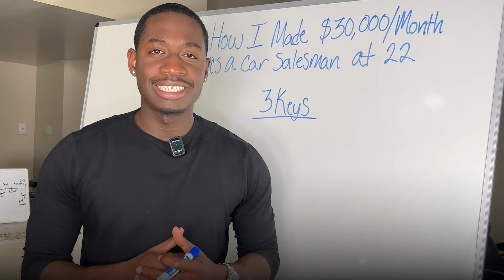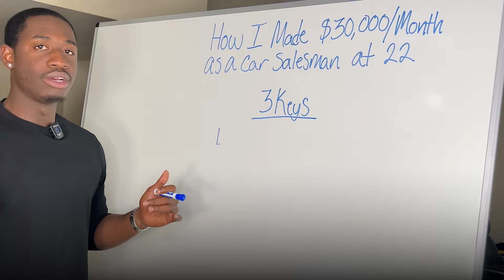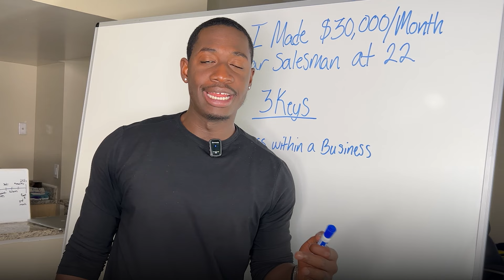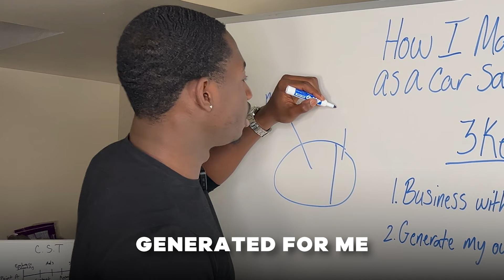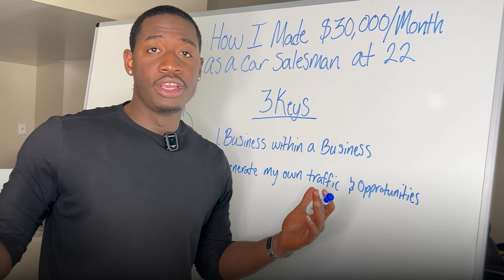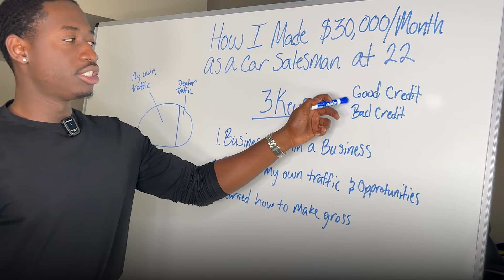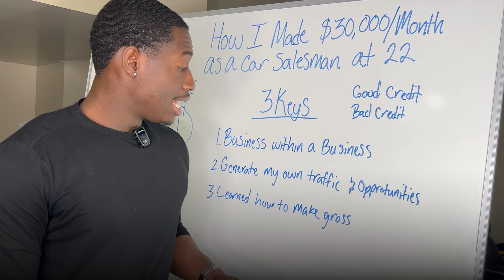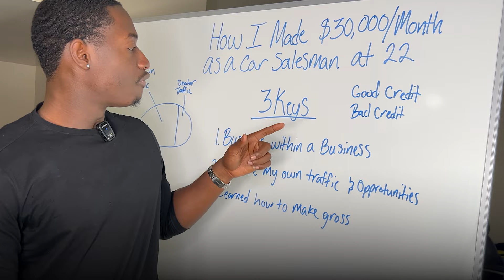How I Made $30,000/Month as a Car Salesman at 22